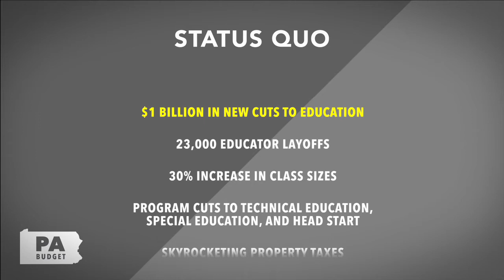Two Paths: 47-Second Budget Message Explainer